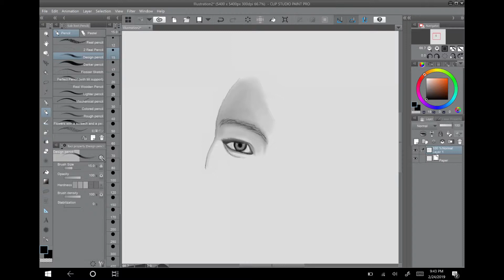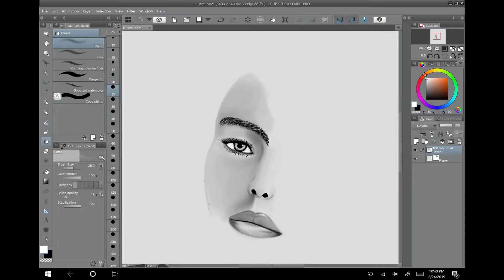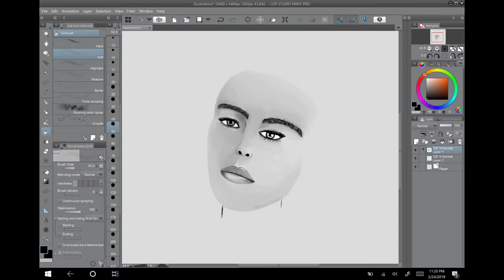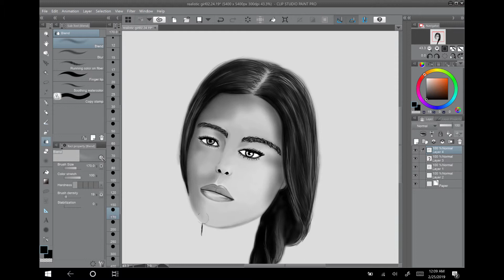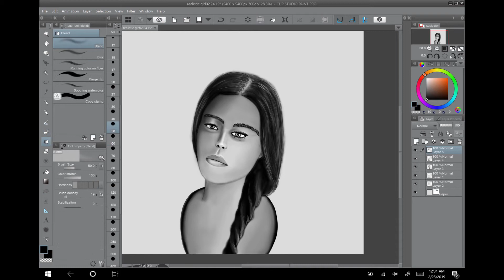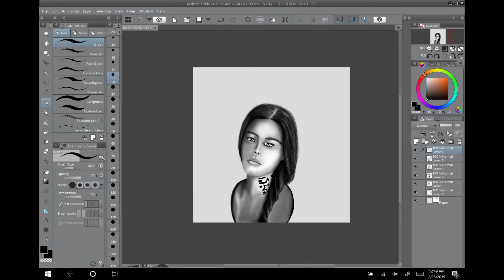speed drawing digital art (clip studio)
This video was over 4 hr long. In this video you are watching a speed drawing of me creating a digit art work. I am working in  clip studio 2019. This video will show you how to draw and paint a portrait. If you missed something just go back and watch it again .